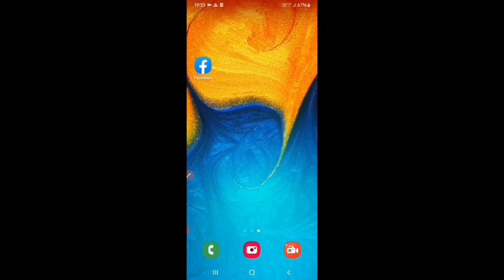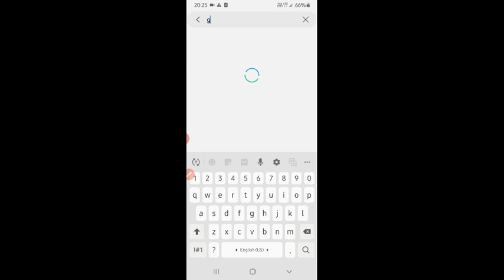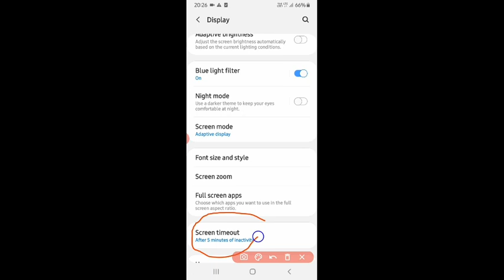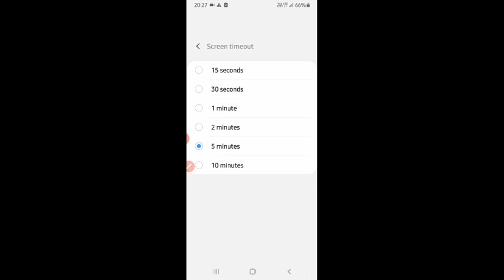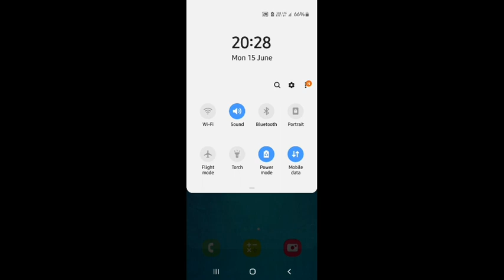How to set Screen timeout in your Android smartphone??|| what is Screen timeout ??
what is screen time out? Screen timeout kya hota hai aapke Android smartphone Mein? isko Kaise set karte hain ?Iske kya fayde hote hain set karne ke ?Agar Screen timeout set na karen to Iske kya nuksan ho sakte hain? Screen timeout ko Apne Android phone mein customise kaise karen? Screen timeout ko kam Jyada kaise karte hain? Apne Android smartphone mein phone ki screen Light ko kaise set Karte Hain? phone ki battery bahut jaldi jaldi drain Ho Jaati Hai iske liye phone ki screen Light ko customise kaise karen Taki phone ki battery bachi rahe aur Lambe Samay Tak Chale?? screen Light time ko kaise badhaen? mere phone ki screen jaldi jaldi Band Ho Jaati Hai usko Lambe Samay Tak Kaise set Karen? screen ko Lambe Samay Tak on rakhne ke liye kya karte hain? Aisa Kya Karen ki phone  touch bhi na Karen aur screen on Rahe 10 minut ya usse Jyada ke liye? Screen timeout settings in Android phone? Apne Android phone ki settings Mein jakar ke screen time ko kaise set Karte Hain?

thanks.